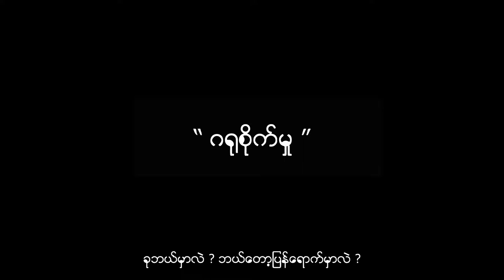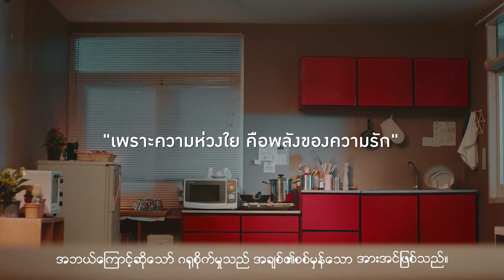“CARE” EP. 3/4 in LOVE STORY series [Myanmer Sub]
Someone say…. fussy is one kind of syndrome for any woman.
How happens is the syndrome?
Let's find out the answer on this clip.
“CARE” (EP. 2/4 in LOVE STORY series )